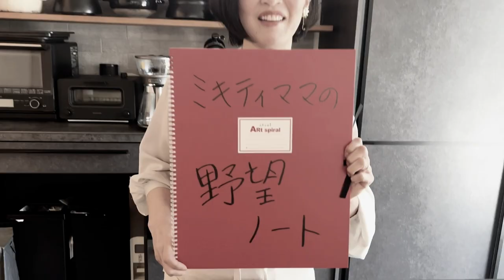うま～い東北応援隊「はぴめし」予告編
東北を愛し愛され約50年弱。東北の幸せはうまいものから…というわけでミキティママのうま～い東北応援隊「はぴめし」、ついに始動します。予告編となりますので、よろしければご覧ください。

編集初心者につき、ショート動画の合間に気合入れて取材、編集作業しますので、ゆるりとお待ちくださいませ。